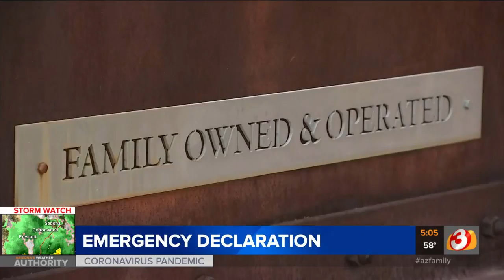Phoenix City Council members discuss what a state of emergency means around town.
Members of the Phoenix City Council weigh the pros and cons of a state of emergency.